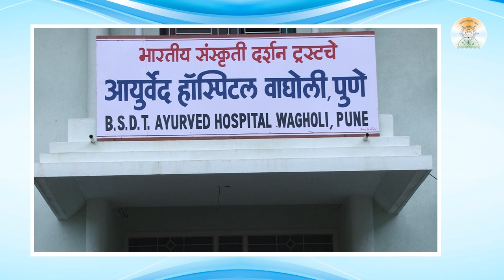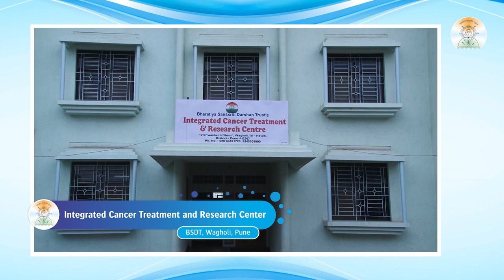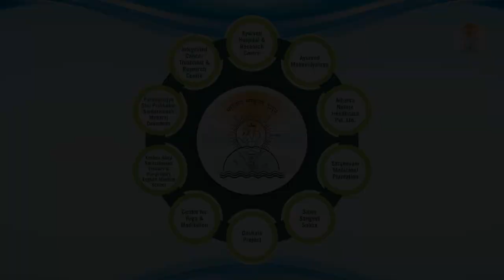Dr. Sadanand Sardeshmukh | Profile Film | BSDT | ICTRC | AYURVEDA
Dr. Sadanand Sardeshmukh is one of the most respected doctors in India. He is the first PhD in Ayurved from Maharashtra India. He is the Chairman of Bharatiya Sanskriti Darshan Trust, Wagholi, Pune. He is the Director of Integrated Cancer Treatment & Research Centre, Wagholi Pune. He has been highly praised for his work in AIDS, Bone Healing Project, Cancer and many more.

He has also founded Ayurved college. He has achieved more than 30 prestigious awards including National Dhanwantari Award by Ministry of AYUSH, Government of India.

Many National & International patients have been benefitted from his work.

Wagholi – Pune :
Vishwashantidham, Kesnand Road, Wagholi, Pune – 412 207, India.

Mumbai – Dadar :
Mumbai Marathi Granthasangrahalaya, 172, Naigaon Cross Road, Dadar (E),
Mumbai – 400014.